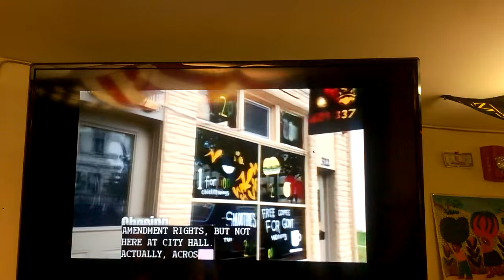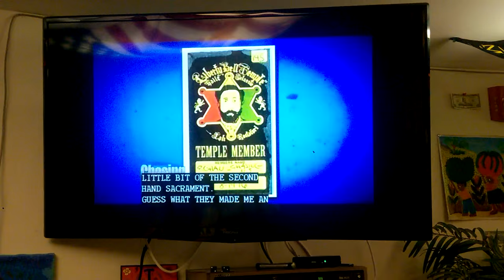chasingNJ - NJWeedman Sanctuary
Njweedman introduces chasingnj to New Jersey